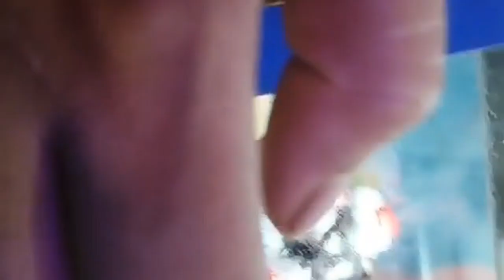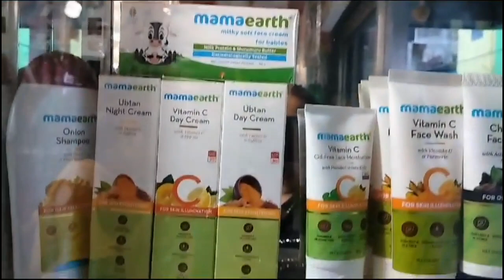আমার বোনের জন্মদিনে আমরা কি মজা করলাম সম্পূর্ণ ভিডিও দেখো।